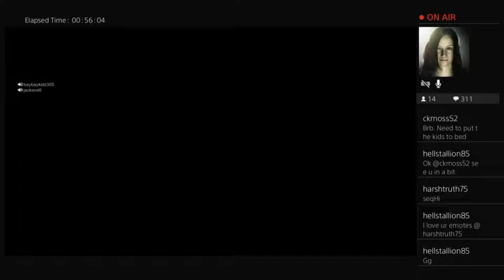Killing all the counslers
Friday the 13th murderfest with random punk kids.  It felt good murdering these ones.